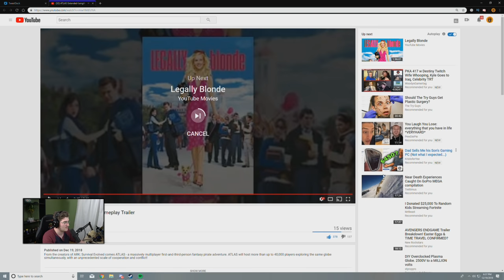ARK ATLAS DELAYED, NEW TRAILER! - Tanks, Medusa, Planes & More?! (Ark Atlas Reaction #2)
Atlas was delayed... again! But that's fine because we have a new trailer showing some new really cool stuff. The new release date is set for Dec 21st and hopefully they will hold true to that day! Enjoy the video :D